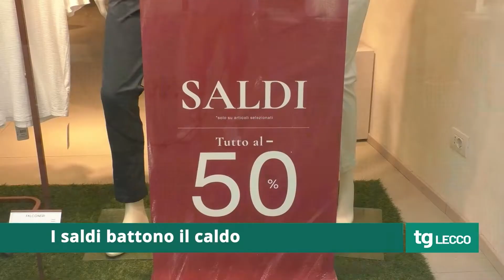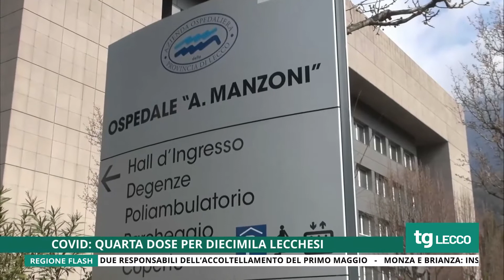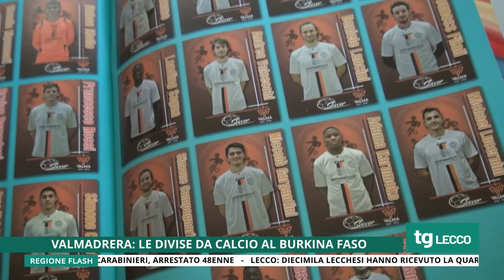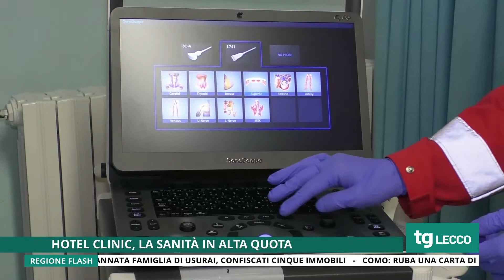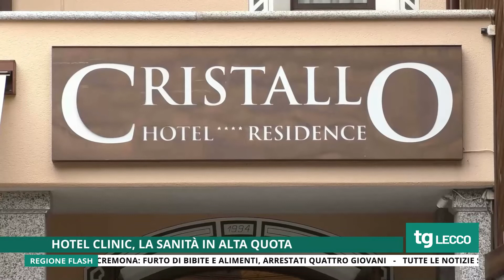TG LECCO 10/08/2022